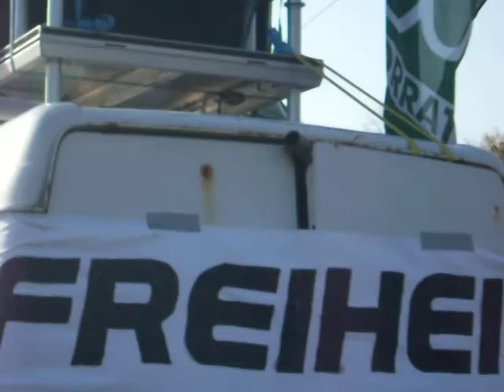ENR - Freiheit statt Angst 2008_6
Demo "Freiheit statt Angst"
von der European New Resistance

Marco Wagner